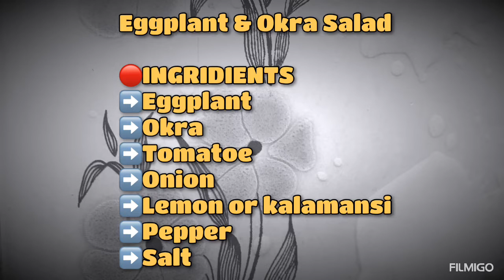ENSALADANG TALONG AT OKRA / VEGETABLE SALAD / EGGPLANT AND OKRA EASY SALAD RECIPE